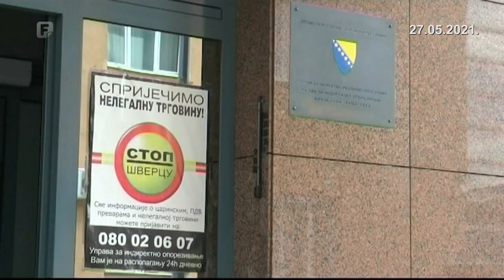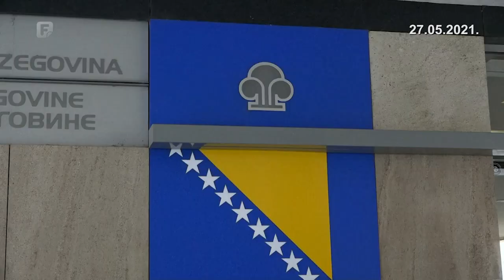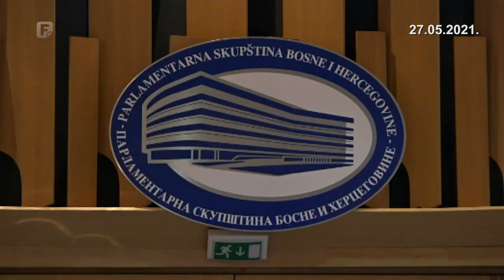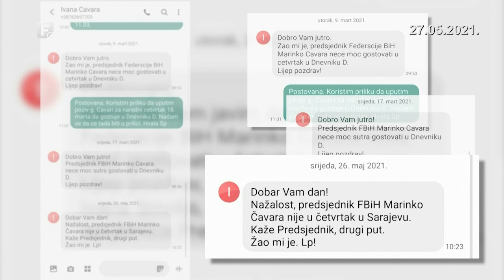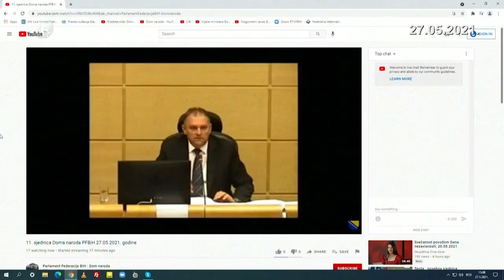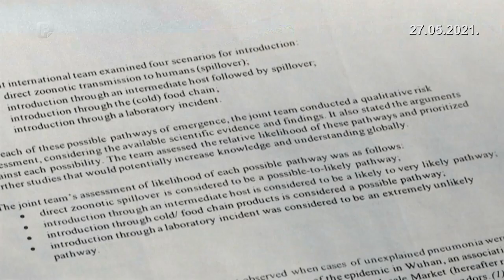Dnevnik 3 27.05.2021.